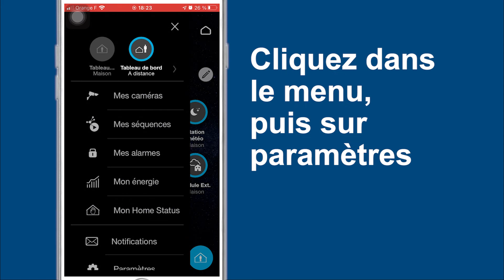[Tutoriel] Application domovea - Choisir son fond d’écran | Hager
L’application domovea est personnalisable, vous pouvez choisir votre fond d’écran. Choisissez dans la bibliothèque de visuel proposé par l’application, prenez une photo ou piochez directement dans votre bibliothèque personnelle. En plus du fond d’écran, les visuels des pièces peuvent également être modifié avec vos propres photos.